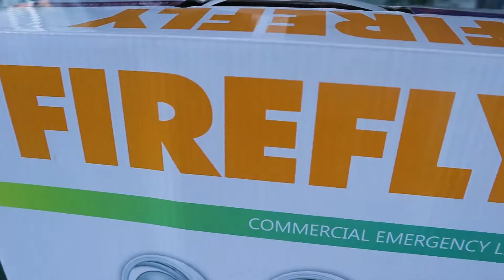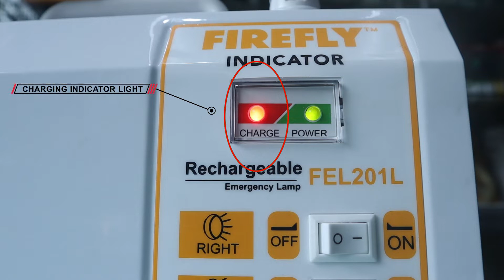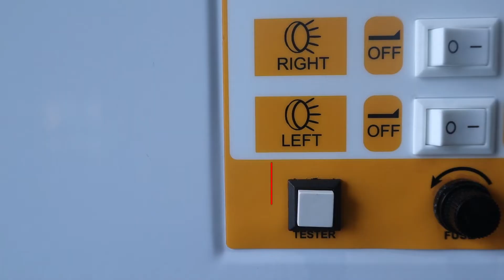Firefly Twinhead Emergency Light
Matibay, Maganda at swak sa bulsa ba ang hanap mong Emergency light?

DISCOVER Firefly Twinhead Emergency Light FEL201L Your BEST companion when you experience power shortage,

Basta gawang FIREFLY, Gawa sa HUSAY!